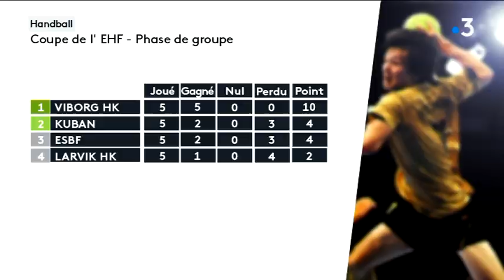Handball féminin, coupe EHF : les enjeux du match retour de l'ESBF contre Viborg (DAN)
Les handballeuses bisontines de l'ESBF jouent demain dimanche 10 février contre les danoises de Viborg en Coupe EHF.
Un match décisif mais qui pourrait aussi se jouer sur un autre terrain finalement.

Reportage Stéphanie Bourgeot, Denis Colle, Sebastian Linozzi et Pascal Gomez.

Avec Raphaëlle Tervel, entraîneure de l'ESBF et Sandrine Mariot-Delerce, entraîneure adjointe.